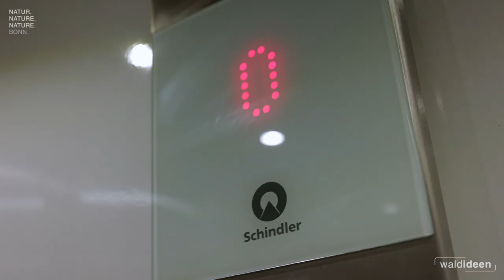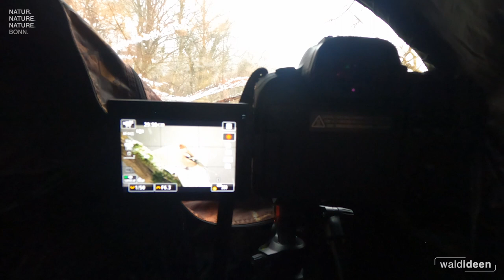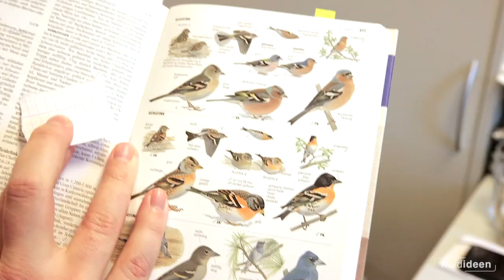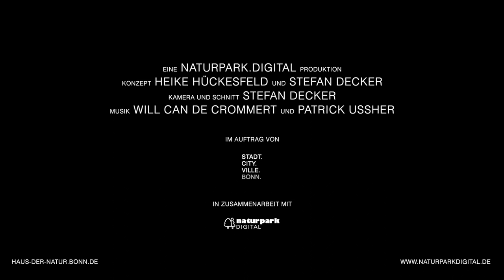VOGELFOTOGRAFIE im Winter - Wie ich solche Fotos mache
Vogelfotografie im Winter - Der Winter hat uns mittlerweile fest in der Hand. Nicht die beste Jahreszeit für die Wildtierfotografie. Mit einem kleinen Projekt, helfen wir der Sache ein bisschen auf die Sprünge. In dem Video zeige ich euch, wie ich solche Fotos mache.

EQUIPMENT

Vlog Camera: GoPro Hero 9 Black
Lenses: Tanron SP 70-200 mm F2,8 DI VC USD G2 | Tamron SP 24-70 mm F2,8 DI VC USD G2 | Tamron 150-600 mm, F5-6,3 DI VC USD G2
Drone: DJI Mavic Air 2

SOCIAL MEDIA